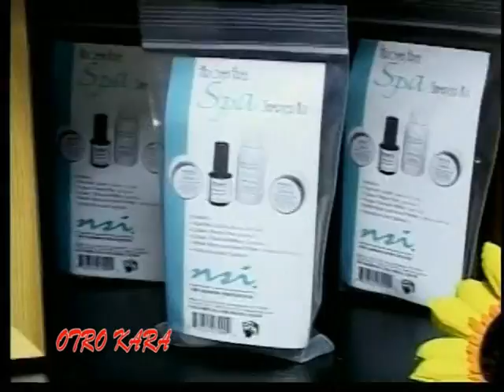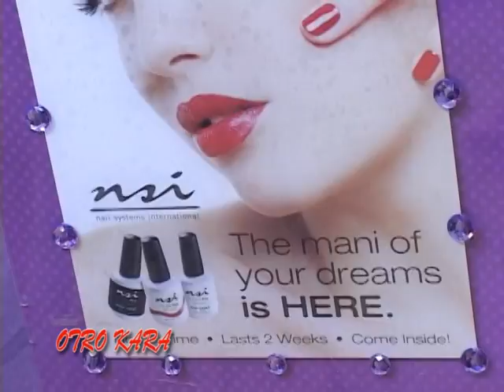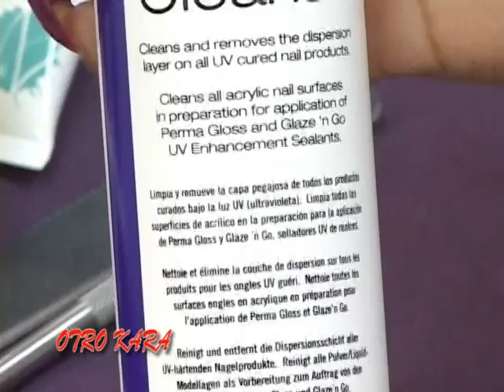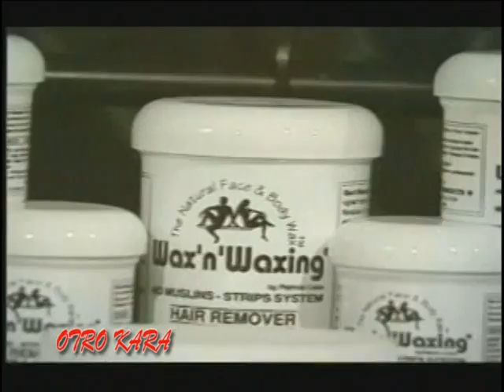Programa Otro Kara 25 mart 2012